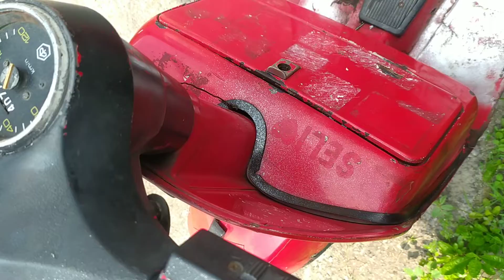vespa px 79 generasi awal norang nosin masih 5digit (di jual)